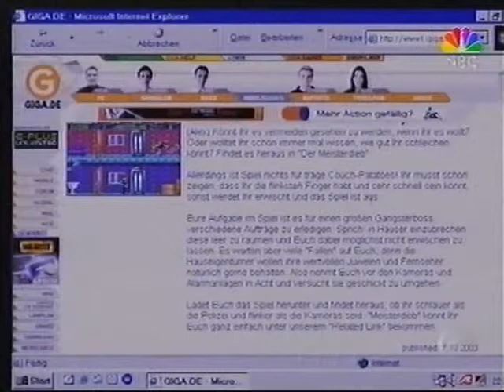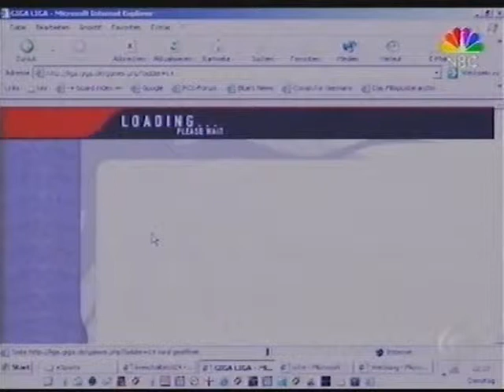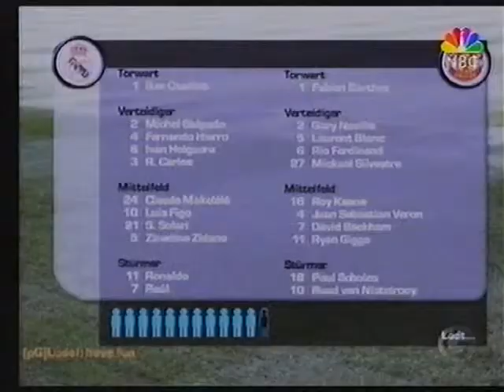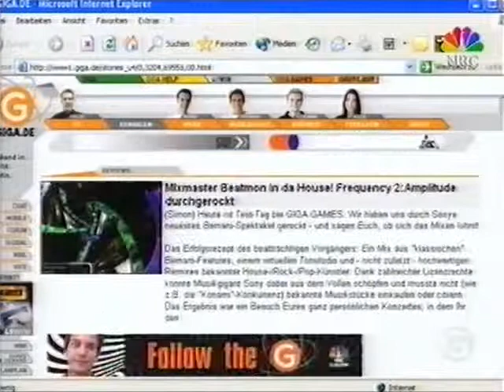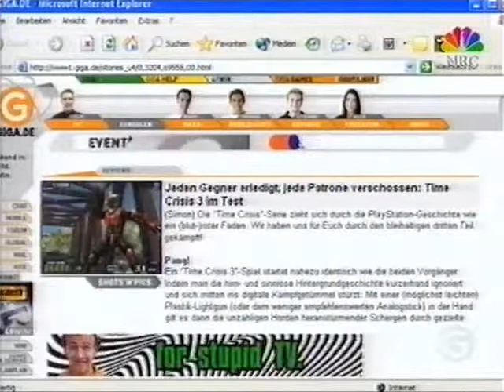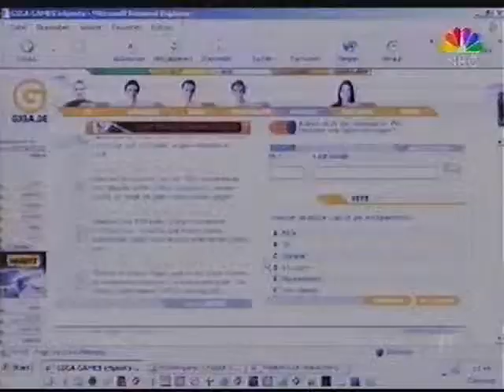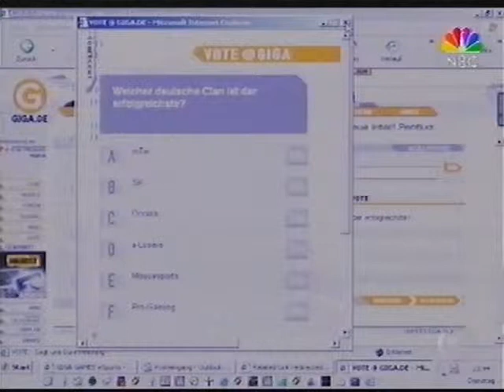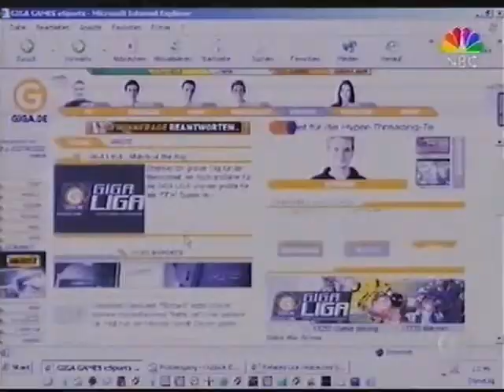Giga Games - 07.10.2003 (Folge 724)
Unvollständig - 74 min !

Vielen Dank an 'Milch Tute' für die ganzen Videos !!!